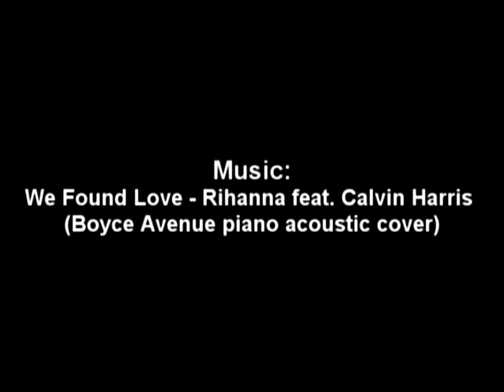Hiccup♦&♦Astrid ~ We found Love ♪(happy birthday for inhonoredglory!)♪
The video is the Birthday Present for inhonredglory :D

PLEASE WATCH IT HD!

Informations on the video the end :)